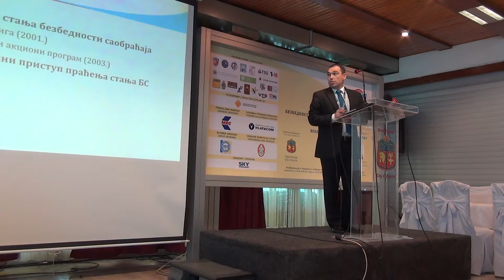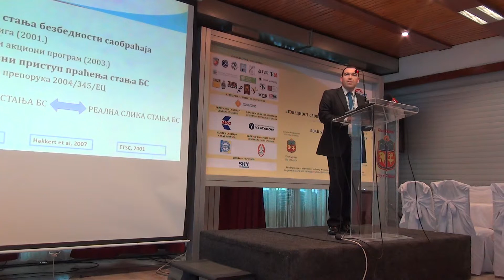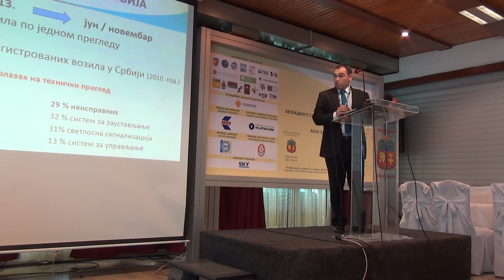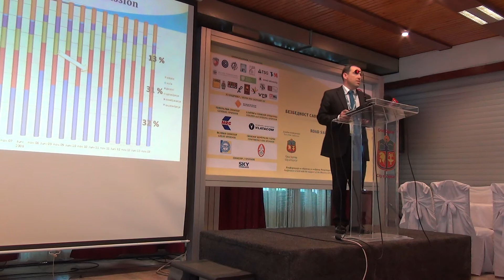BSLZ 2014 - G22 - ZNAČAJ PRAĆENjA INDIKATORA BEZBEDNOSTI SAOBRAĆAJA VEZANIH ZA VOZILO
9. Međunarodna Konferencija - Bezbednost Saobraćaja u Lokalnoj Zajednici
9th International Conference - Road Safety in Local Communities

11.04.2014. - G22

ZNAČAJ PRAĆENjA INDIKATORA BEZBEDNOSTI SAOBRAĆAJA VEZANIH ZA VOZILO SA POSEBNIM OSVRTOM NA TEHNIČKU ISPRAVNOST VOZILA

IMPORTANCE OF MONITORING INDICATORS ROAD SAFETY-RELATED VEHICLE WITH SPECIAL REFERENCE TO TECHNICAL INSPECTION OF VEHICLES

Nenad Marković, Boris Antić, Mirko Gordić

Izlagač: Nenad Marković